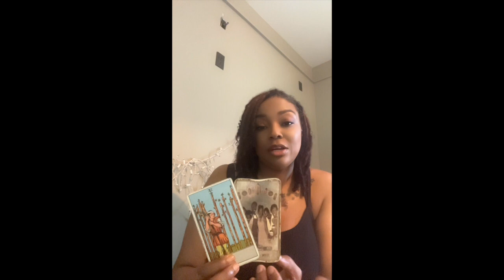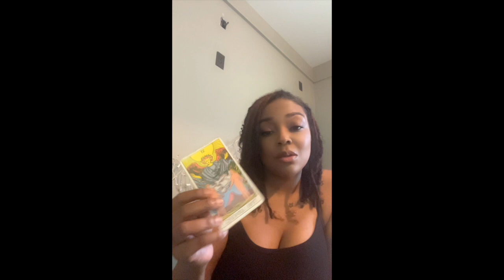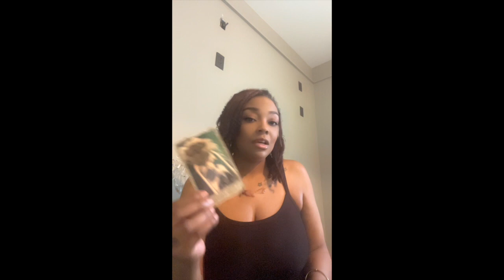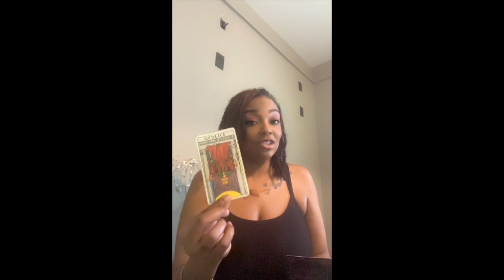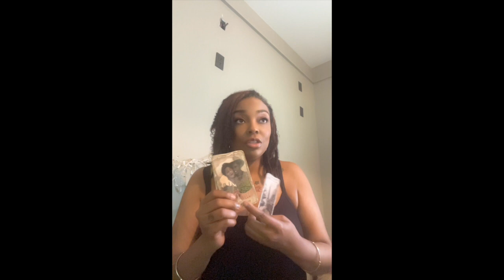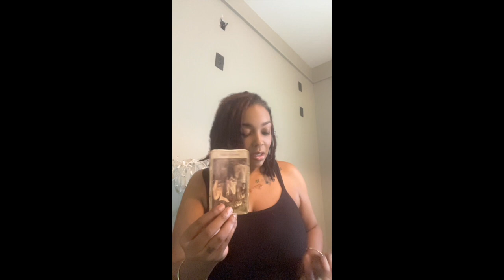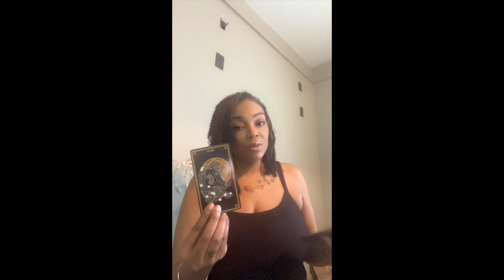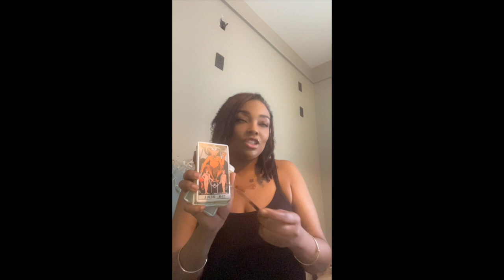You Are Worthy | Rebirth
Visual for Friday collective reading,